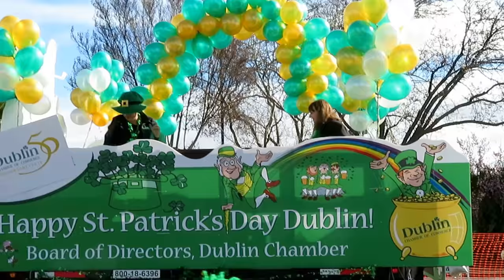ST.PATRICK'S DAY 015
CELEBRATION ST.PATRICK'S DAY IN DUBLIN